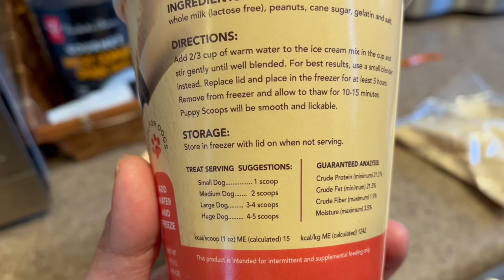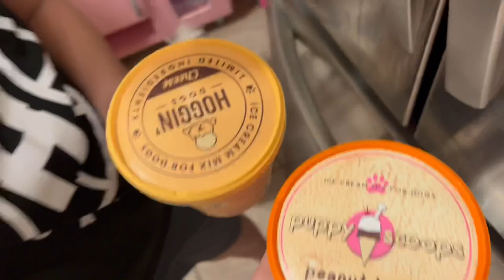DIY Ice Cream for Dogs | Shih Tzu loves Ice Cream